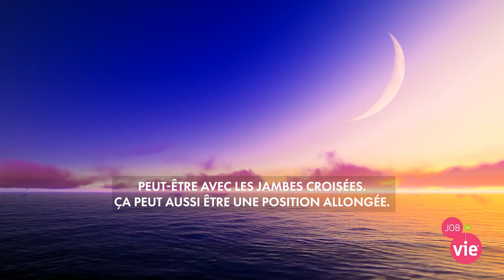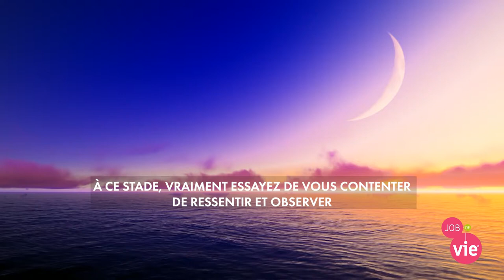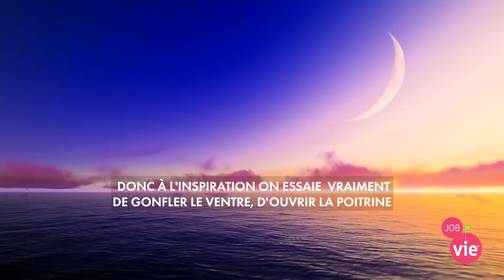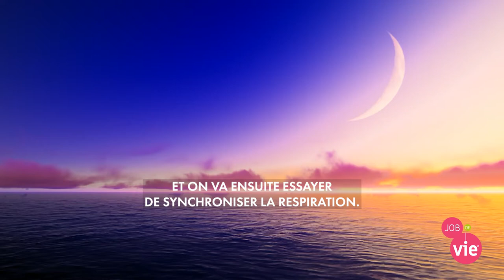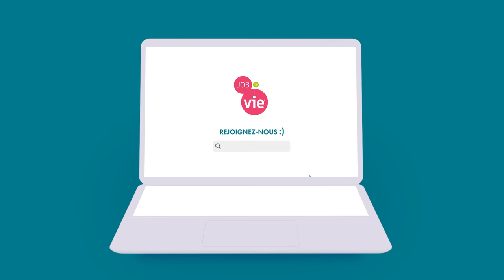Exercice de respiration en 8 minutes